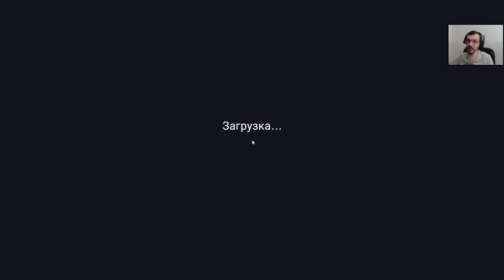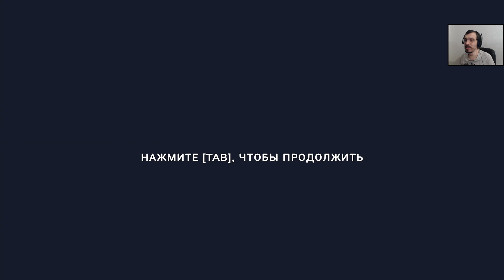Короли против ландшафта | TABS #7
Totally Accurate Battle Simulator полное прохождение на русском, летсплей. Сюжет игры Totally Accurate Battle Simulator Прохождение игры с комментариями. Стратегия Tower Defense Totally Accurate Battle Simulator  gameplay.